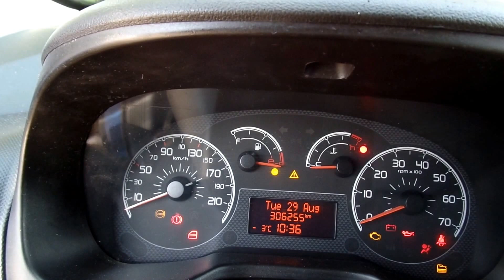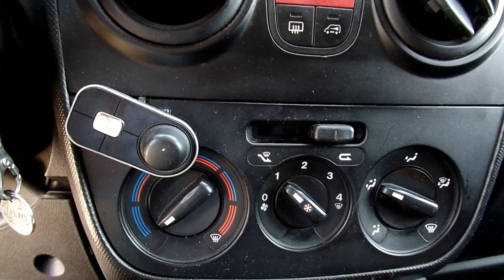Fiat Fiorino 1.3 Mjet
Oldal tolóajtós, magas gyári extrás Fiat Fiorino 1.3 Multijet kisárúszállító eladó jéghideg klímával, téli-nyári gumigarnitúrával felnire szerelten. 1.5 év műszaki vizsgával!